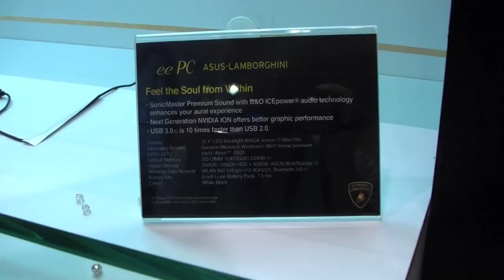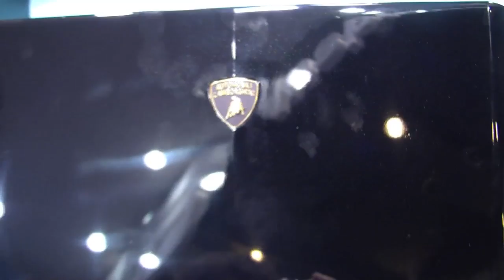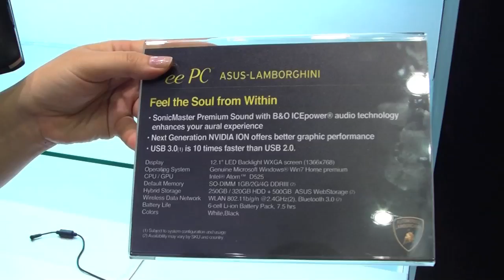ASUS Lamborghini VX6 with NVIDIA ION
ASUS is bringing two new Lamborghini models to the table.  These two new models sport more curves than the company's previous Lamborghini models and include glossy casing, chiclet keyboards, and Band & Olfsen ICE power sound systems. The larger of the two packs an Intel Core i3, i5, or i7 processor, Nvidia N11E-GS graphics, up to 16GB of RAM, and a 1920×1080 display.

Bringing up the rear, the VX6 comes out of the garage with a 1366×768 LCD display, Intel Atom D525 processor (1.8Ghz), Nvidia ION 2 graphics, and up to 4GB of RAM.